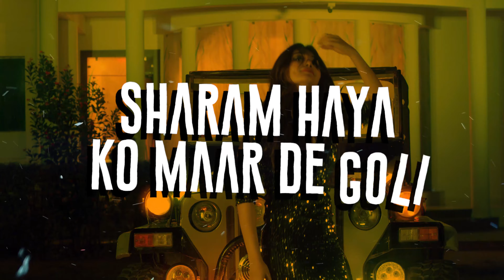Daru 2 Peg Official Lyrical Video - Avijit Das | Dhiraj Tiwari | Nitesh Dadhich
DARU 2 PEG Lyrical Video presented by NFX Music. A song to party hard and grove on the rhythm.
This musically rich track is composed by Avijit Das (AD) & the video of this song is directed by Nitesh Tyagi.
▶♪ Now streaming on ♪
Produced by ▶ Dhiraj Tiwari & Nitesh Dadhich
Song Credits ♪
Music Director ♪ Avijit Das (AD)
Lyrics ♪ Avijit Das (AD)
Singer ♪ Avijit Das (AD)
R/M/M ♪ AD Studios

Video Credits ▶
Director ▶ Nitesh Tyagi
DOP ▶ Shazz Mohammed
Featuring ▶ Jenifer Emmanuel, Peeyush Chauhan, Priyanshi Jain, Raj Nayani, Satya, Vijay Raj Singh, Golu Bhai, Manoj Ahire, Mahaveer Gehlot, Amit Chaturvedi, Praveen Chaturvedi, Hitesh Rathore, Priyanka Rathore & Team (Jhalawar, Rajasthan)
Supervising Producer ▶ Sanjay Bugalia (Bugalia Films)
Line Producer ▶ Amit Chaturvedi (Jhalawar, Rajasthan)
Creative Director & Stylist ▶ Nivedita Roy
Editor ▶ Nishant Shah, Tejas Trimbakkar
Lyrical Video Editor ▶ Tejas Trimbakkar
DI & Colorist ▶ Pranav Patel
MUA ▶ Nishant Rawat
Hair ▶ Sajida Shaikh
Art Director ▶ Ajay Kumar
Dress ▶ Asgar shaikh
Production Manager ▶ Manoj Ahire
Stills & Making ▶ Ashish Sharma (Gurukripa Studio, Jhalawar, Rajasthan)
Camera Equipments ▶ Sterling International
Lights ▶ Raman Chauhan (Vadodara, Gujrat)
Post Production ▶ Nfx Shot Media Network Private Limited
Camera team ▶ Vittuprasad, Rishi Kumar, Ramesh Talker
Asst. Director ▶ Dipty Birajdar
Asst. Cameraman ▶ Jai Shankar Singh
Asst. Art ▶ Sumit Kumar
Asst. Make up ▶ Altaf Hussain Siddiqui
PR ▶ Raahul Tripathi
Production Boys➤ Kammana, Mukesh Gautam, Nand kishor (DK), Ramavtar Bairwa, Lalchand Bairwa
Hospitality ➤ Man Singh Hotel & Resorts (Jhalawar, Rajasthan)
Set Decoration ➤  Balaji Events (Jhalawar, Rajasthan)
Local Travel ➤ Chandraprakash Sen, Pawan Sen, Banwari Sen, Govind Thakur, Rameshwar, Sonu Merotha ( Drivers, Jhalawar, Rajasthan)
Location ➤ White House Resort , Jhalawar , Shailendra Yadav
Special Thanks ➤ Virendra Singh Jhala (Neta Banna), Shailendra Yadav, Praveen Chaturvedi, Tilak raj Yadav, Vijay Raj Singh,  Bhagwati Prasad, Raahul Tripathi, Nitin Mehra, Golu Bhai, Mahaveer Gehlot (Jhalawar, Rajasthan)

Keep Supporting, Keep Loving. Do share the Love!

 ♪ Song Lyrics
Daru Daru - (6)

Daru Daru Daru [2 Peg]
Daru Daru Daru
Common Baby Pila Doon 2 Peg - (2)

[2 Peg] - (2)

Aaj Ka Din Hai Shanivaar Tere Yaar Ka Hookah Bar
Peg Pilaun Tujhe Do Do Kul Mila Ke Chaar
Kya Awesome Combination Chal Let's Do Celebration
Baby Teri Dagmagati Chaal Kare Behaal
If You Come Closer Dil Dhadke Louder Louder
Mere Gaane Bajado Mere Gaanon Pe Thirakti Lage Tu Hawty
Aa Kare Hum Kuch Kuch Naughty
Pasand Hai Mujhko Tipsy Tipsy
Teri Figure Lage Hai Sexy
Isiliye Mai Bolu Tujhko
Common Baby Pila Doon 2 Peg

[2 Peg] - (4)

I'm Your King Baby You My Queen
Don't Be Honey So Mean
Sharam Haya Ko Maar De Goli
Nachi Ja Baby Nachi Ja

Nachi Ja Baby
Tu Lagdi Pataka Lage Mainu Loka
Raat Hai Anokha Subah Kisne Dekha
AD Ke Gaane Pe Machta Dhamaka
Baby Tujhko Kisne Roka
Bamb Hila Zara Kamar Ghuma
Naachi Ja Jaise Dhinak Dhina
Isiliye Tujhe Raat Se Morning
Common Common Come Come CaCaCaCa Common Baby Pila Doon

Whooooooooo

[2 Peg] - (2)

Nfx Music is a Music Label and Digital Distribution Services Company, which Produces and Releases Music with your Favorite Bollywood Artists, Independent Artists and Digital Influencers.
We also provide a Platform to Upcoming Talents, so Send us your Music If you want to Showcase your Talent to the World. Tune in to Our Channel to Hear some Amazing Music.

Managed By ▶ Nfx Shot Media Network Private Limited